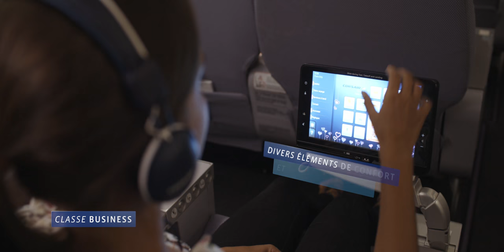VOYAGER AVEC CORSAIR - TRAVEL2BE